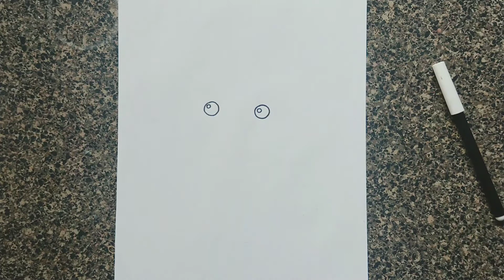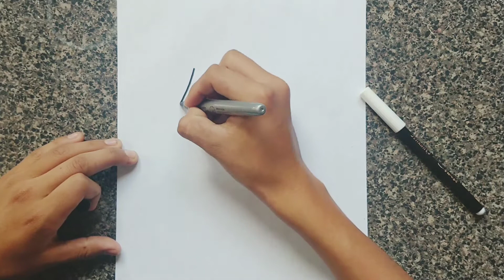Como dibujar un PERRITO /How to draw a PUPPY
Aprende a dibujar un perrito en nuestro canal OnTheBlock
Learn how to draw a puppy on our OnTheBlock channel
Músico: Jef